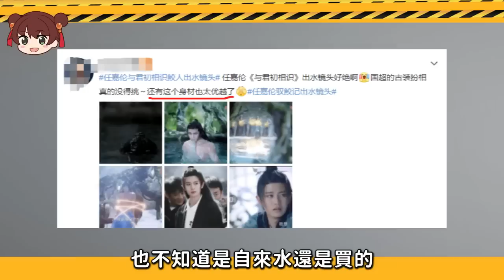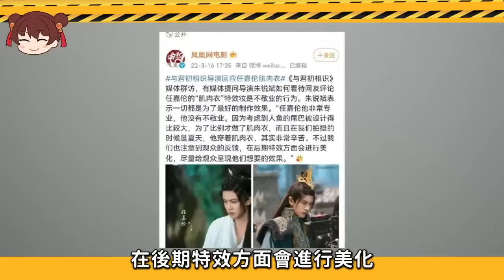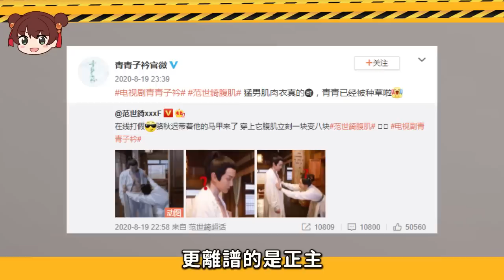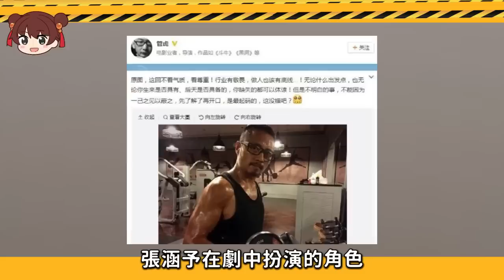別當觀眾眼瞎！同樣是露腹肌，看看任嘉倫再看吳磊，誰是真材實料一目了然！任嘉倫、高偉光、楊洋、范世錡、張藝興、李汶翰、吳磊、白敬亭、彭于晏、王一博、肖戰、羅晉、羅云熙、李現、龔俊、成毅